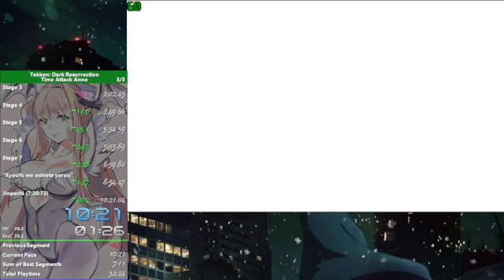Tekken 5 DR Time Attack Speedruns (02)